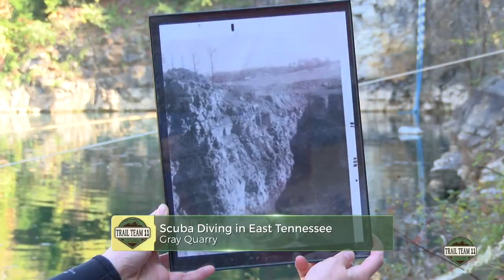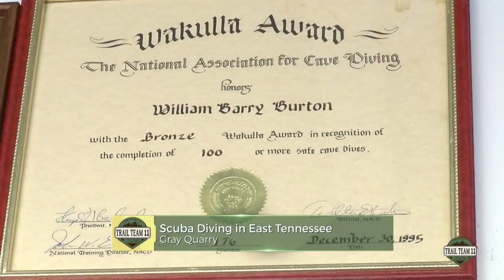Sydney on the Trails: Scuba Diving at the Gray Quarry